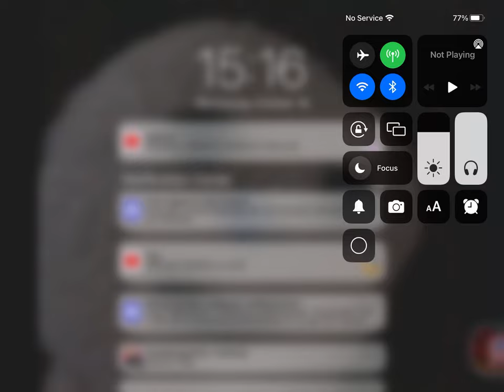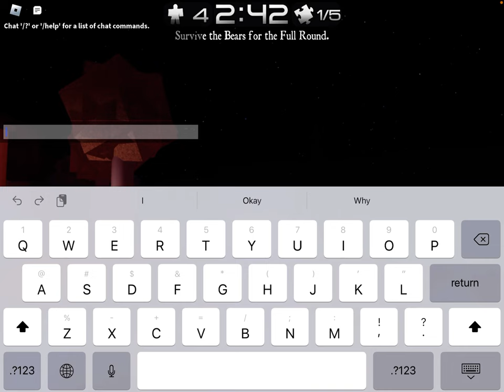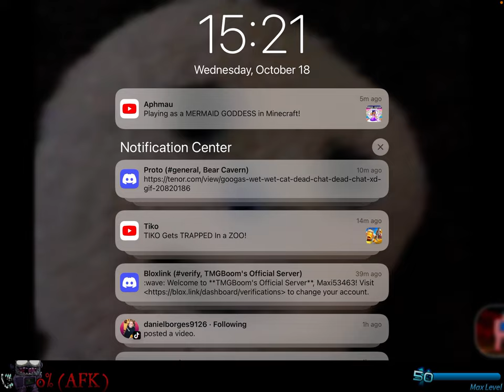Roblox bear* the returning weekly bob Frankentob new remake showcase gameplay.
Like and sub for  more videos like this.